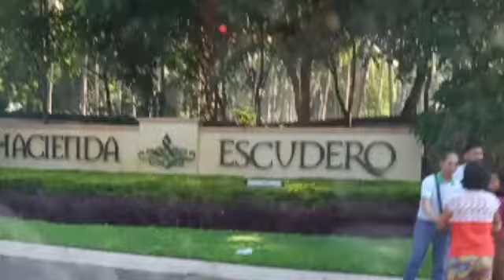Villa Escudero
Sn.Pablo Laguna